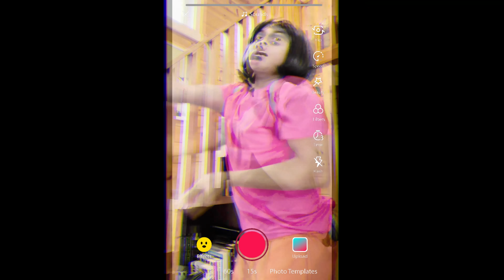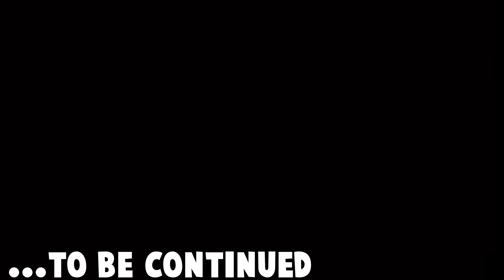DORA THE EXPLORER STEALS TIKTOK!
(┛◉Д◉)┛彡┻━┻

SPECIAL THANKS:
Marlin Chan YT : @snackmarlin
Pablo Hernandez YT: @hipablo
Noah Fleder YT: @OsuFilms2014
Theodore Park YT: @OsuFilms2014